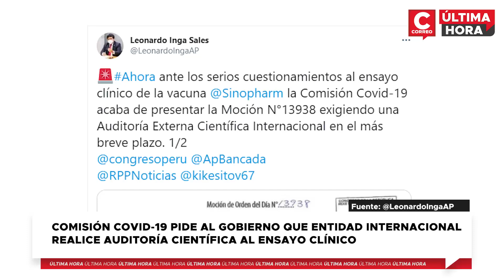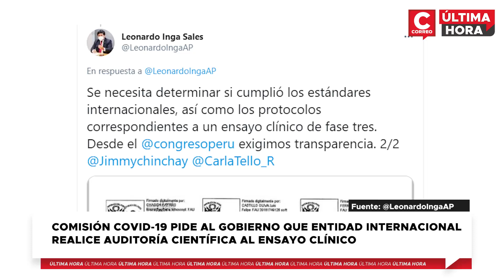Coronavirus Perú: Comisión pide que entidad internacional realice auditoría al ensayo clínico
La Comisión Especial COVID-19 del Congreso de la República presentó una moción de orden del día para solicitar al Gobierno que contrate a una institución internacional que realice una auditoría científica, a fin de determinar si el ensayo clínico de las vacunas desarrolladas por Sinopharm se está realizando correctamente. Actualmente este estudio tiene lugar en las universidades Cayetano Heredia y Mayor de San Marcos.